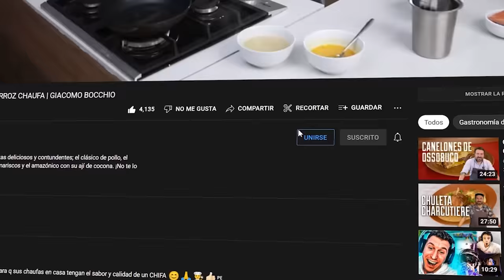TE ENSEÑO A PREPARAR 4 SALSAS PARA PASTAS FACILES Y BUENAZAS | GIACOMO BOCCHIO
Hoy te comparto 4 salsas facilitas para salir de apuros en la cocina, puedes aplicarlas con pastas cortas, largas o hechas en casa. Cuéntame cuál es tu favorita!